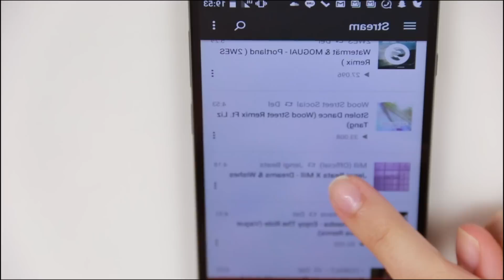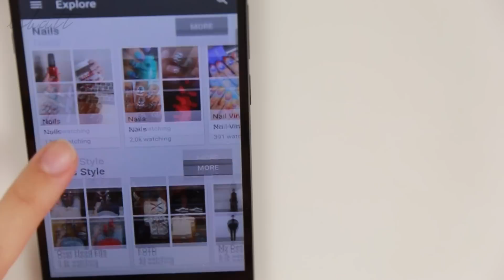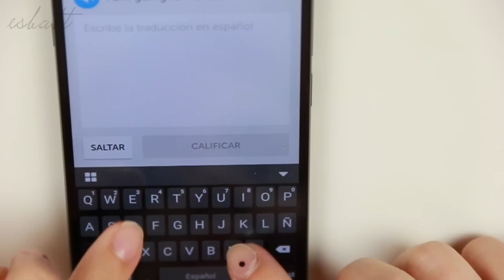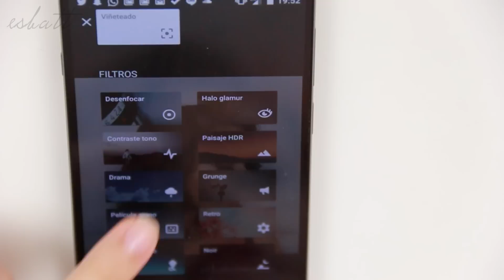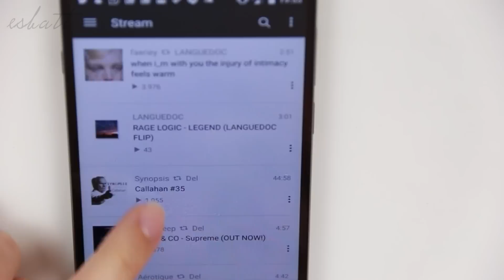TOP 5 mejores apps GRATIS para Android/ iPhone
Mi top 5 de aplicaciones favoritas y GRATIS para el móvil. Cuales son las vuestras?

INFO TÉCNICA
Cámara - Canon 70D
Focos luz blanca

MÚSICA
Youtube Creadores

Camiseta: Bershka
Labial: Velvet matt "Red" de Jorge de la Garza